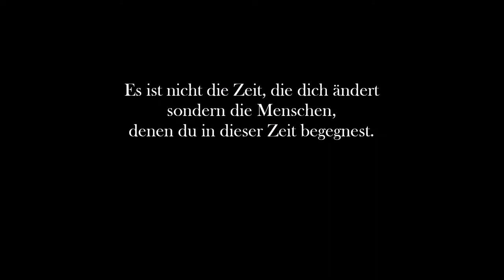Unboxing Fairy Box Mai 2018 // Tierversuchsfreie Beauty Box // Naturkosmetik //Top oder Flop?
Endlich ist sie da, die Fairy Box. Eine Beautybox gefüllt mit 5 Beautyprodukten, die 100 % Vegan, also tierversuchsfrei sind. Top oder Flop? Was meint ihr?

Eure Dani

Im Video erwähnte Produkte:

❤Go & Home Hair & Bodywash - Green Citrus 7,49 € / 150 ml
❤Boho Green Revolution Powder 12,95 € / 9 g
❤Montalto Lipliner 6 € / Stck
❤Dr. Bronner´s Kirschblüte Bio Lippenpflege 4 € / 4 g
❤I+M Hydro Perform Augenbalsam 16,90 € / 15 ml

SHOP EMPFEHLUNG
Abnehmen, Anti-Cellulite, Anti-Aging und Gesundheit: